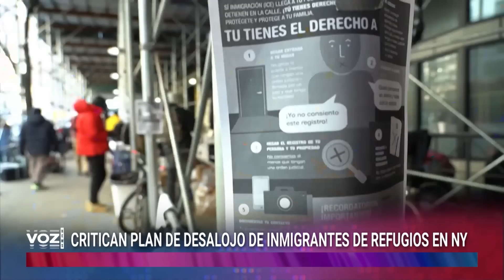El Panel - Trump se adentró en el bastión demócrata del Bronx